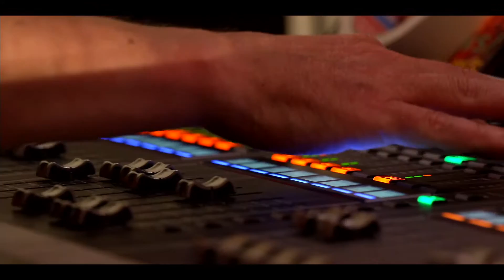Digitial ist besser als nichts - Oatumn Live im Gleis22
Live aus dem Gleis22 am 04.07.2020, initiiert von muensterbandnetz und dem Gleis22